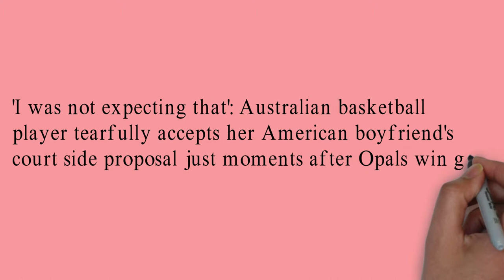Australian basketball player tearfully accepts her American boyfriend moments after Opals win gold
'I was not expecting that': Australian basketball player tearfully accepts her American boyfriend's court side proposal just moments after Opals win gold.